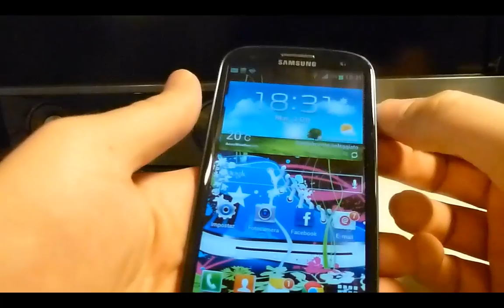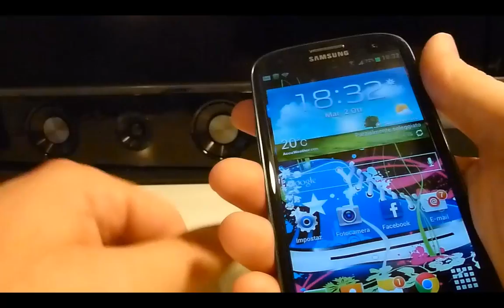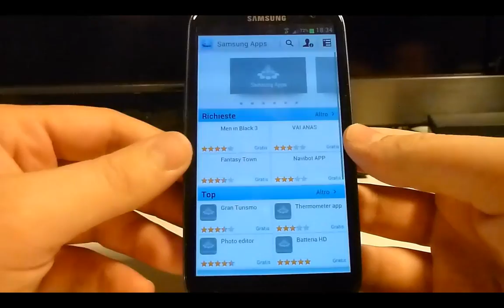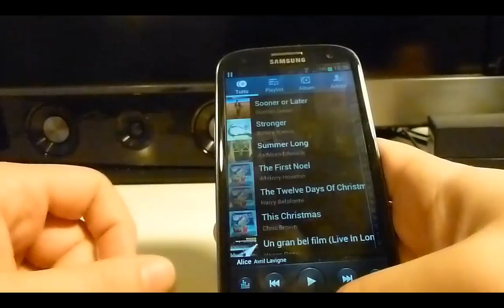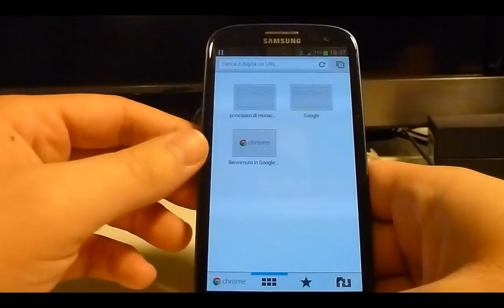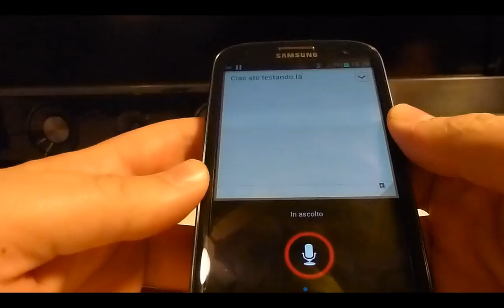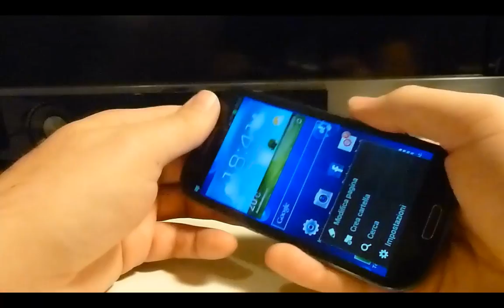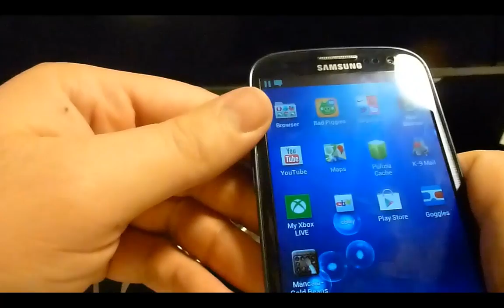Impressioni Samsung Galaxy S3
Recensione sul generis del Samsung Galaxy S3 dopo qualche giorno di utilizzo.